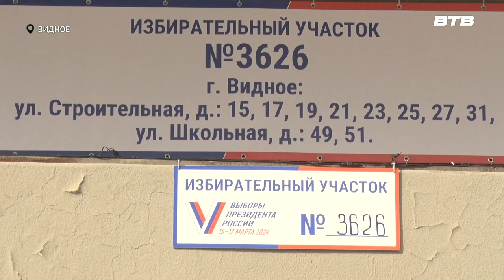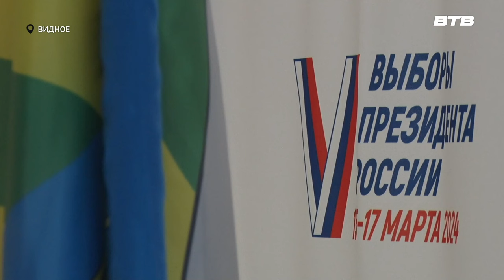Новости телеканала Видное-ТВ (18.03.2024 - понедельник)